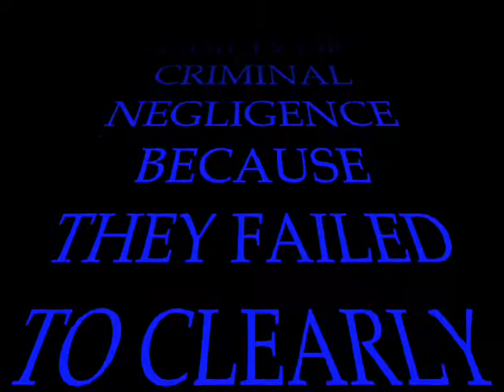Stimulus or not stimulus?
Why no ESCROW of the many billions of dollars?
Any billions that have been transferred to banking institutions or will be transferred to banking institutions
should be placed via  ESCROW accounts for the Financial Institutions to use only to restore the economy.
Is not to do otherwise  reckless?
It is unacceptable to Americans (& the rest of the world) for American's dollars to be transferred other than by ESCROW ACCOUNT carrying a fiduciary like burden on Congress & the Financial Institutions  to use the money, quickly and decisively for announced transparent purposes. The American Citizens & Taxpayers are not to be trifled with.
This is not Rocket Science.
Spread the money APPROPRIATELY now or promptly be held properly accountable for any diversion of the public trust.

 NY Times 12/19/08: Paul Krugman (Noble-prize winner, 2008)  partial text:

...Yet surely Im not the only person to ask the obvious question: How different, really, is Mr. Madoff's tale from the story of the investment industry as a whole?

The financial services industry has claimed an ever-growing share of the nations income over the past generation, making the people who run the industry incredibly rich. Yet, at this point, it looks as if much of the industry has been destroying value, not creating it. And its not just a matter of money: the vast riches achieved by those who managed other peoples money have had a corrupting effect on our society as a whole...

But the costs of Americas Ponzi era surely went beyond the direct waste of dollars and cents.

At the crudest level, Wall Streets ill-gotten gains corrupted and continue to corrupt politics.

Meanwhile, how much has our nations future been damaged by the magnetic pull of quick personal wealth, which for years has drawn many of our best and brightest young people into investment banking, at the expense of science, public service and just about everything else?

Most of all, the vast riches being earned in our bloated financial industry undermined our sense of reality and degraded our judgment.

Think of the way almost everyone important missed the warning signs of an impending crisis. How was that possible? How, for example, could Alan Greenspan have declared, just a few years ago, that the financial system as a whole has become more resilient — thanks to derivatives, no less? The answer, I believe, is that theres an innate tendency on the part of even the elite to idolize men who are making a lot of money, and assume that they know what they're doing.
"SANTA CLARA COUNTY VS SOUTHERN PACIFIC RAIL ROAD."
This is the text of the 1886 Supreme Court decision granting corporations the same rights as living persons under the Fourteenth Amendment to the Constitution. Quoting from David Korten's The Post-Corporate World, Life After Capitalism (pp.185-6):

              In 1886, . . . in the case of Santa Clara County v. Southern Pacific Railroad Company, the U.S. Supreme Court decided that a private corporation is a person and entitled to the legal rights and protections the Constitutions affords to any person. Because the Constitution makes no mention of corporations, it is a fairly clear case of the Court's taking it upon itself to rewrite the Constitution.
              Far more remarkable, however, is that the doctrine of corporate personhood, which subsequently became a cornerstone of corporate law, was introduced into this 1886 decision without argument. According to the official case record, Supreme Court Justice Morrison Remick Waite simply pronounced before the beginning of arguement in the case of Santa Clara County v. Southern Pacific Railroad Company that